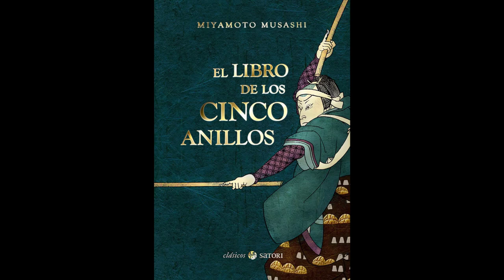5 Samuráis más poderosos de Japón